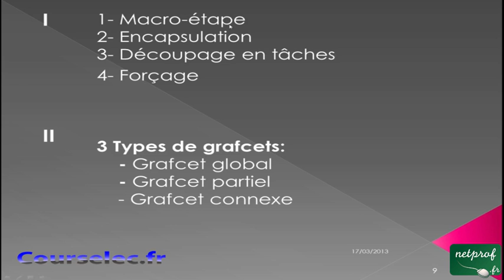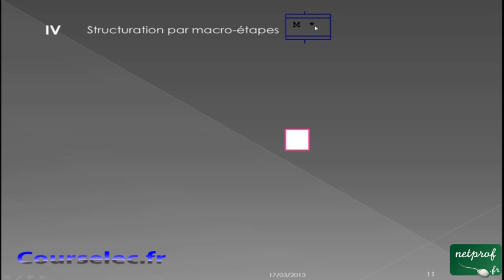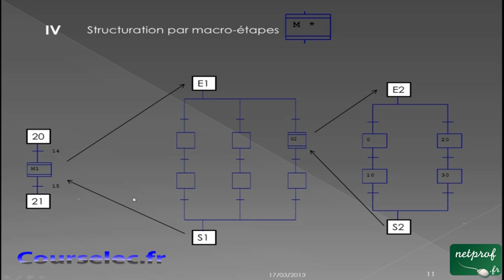0001 / 3 Structuration des grafcets/ Les macro-étapes